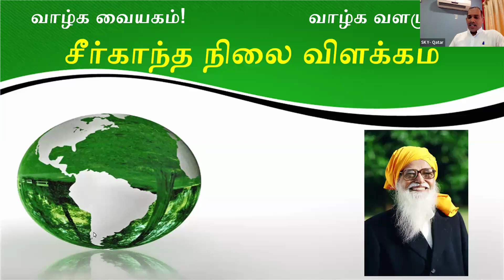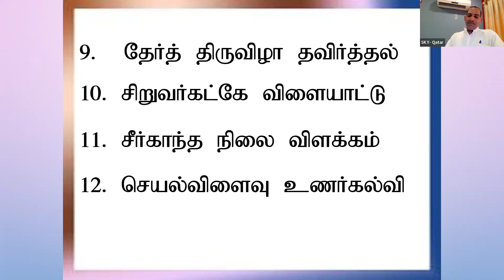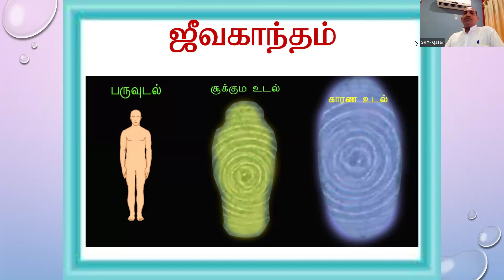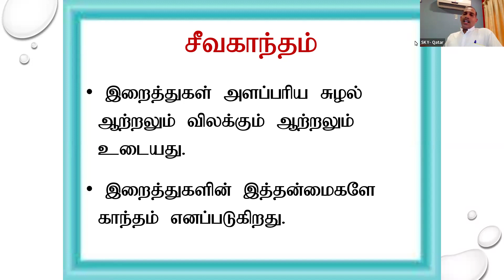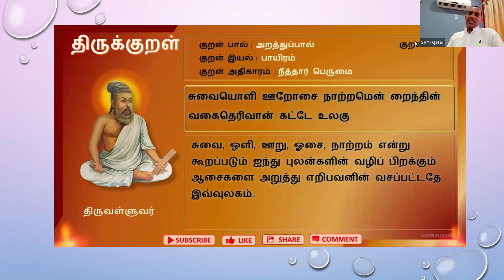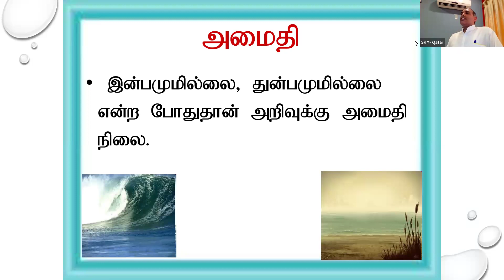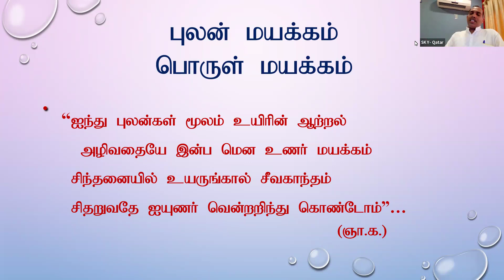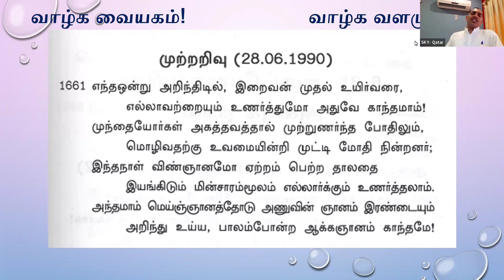சீர்காந்த நிலை விளக்கம் by PRT Ramu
15th Mar 2024 Friday morning Tamil @SKYPROFMUTHU